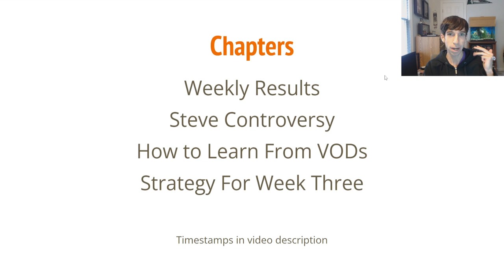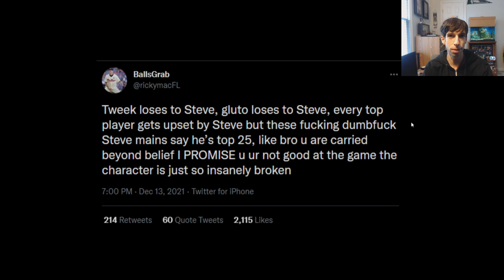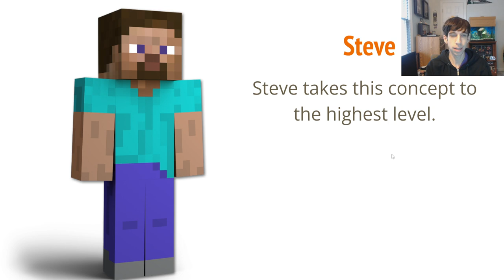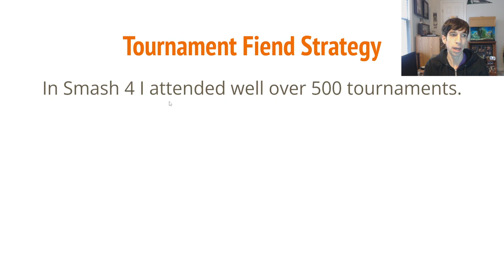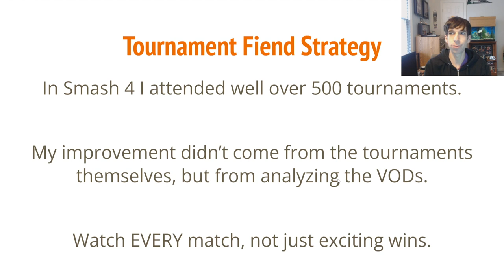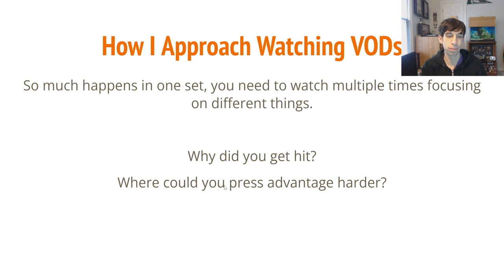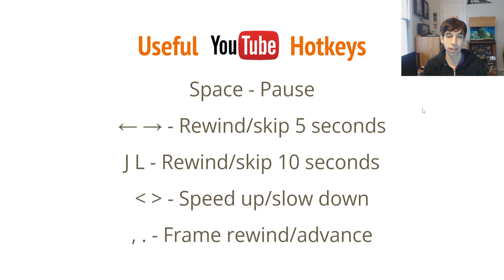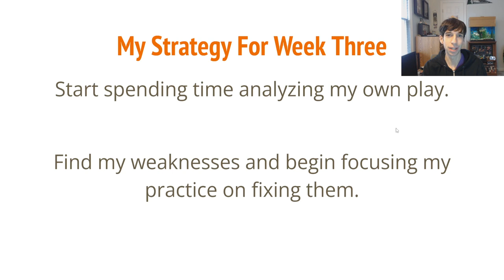How To Learn From Watching Your VODs (Level 2)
This series will document my improvement with a new character in Smash Ultimate starting from zero. My end goal is to make it on the Chicago PR using only Pyra and Mythra.

Intro 0:00
Weekly Tournament Results 0:36
Steve Controversy 2:09
How To Learn From Tournament VODs 6:44
My Strategy For Week Three 15:25